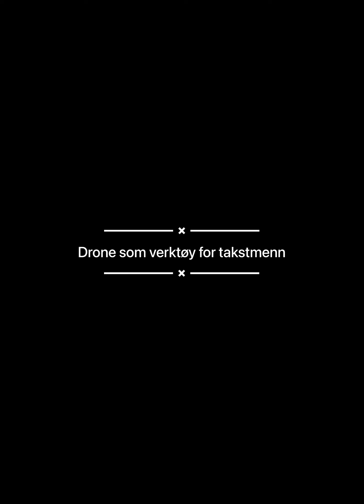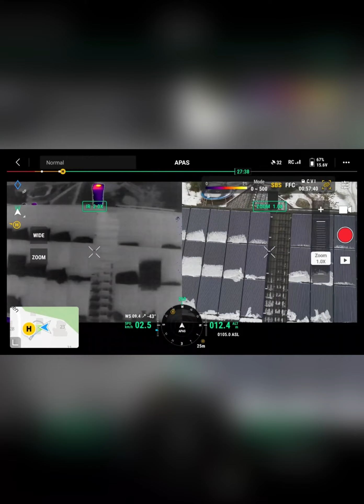Drone som verktøy for takstmenn og forsikringsselskaper